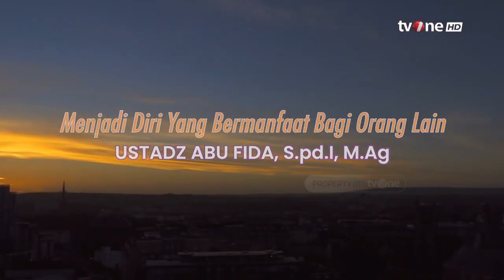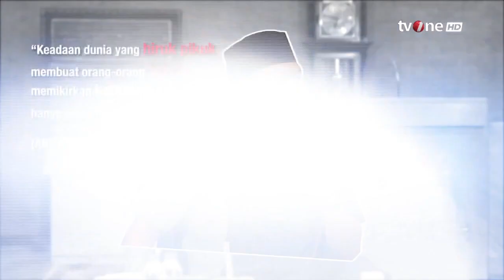Sudahkah Kamu Lakukan Hal yang Bermanfaat untuk Orang Lain? | Tausyah Subuh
Tausyah Subuh, religiOne - Menjadi Diri yang Bermanfaat untuk Orang Lain

Di dalam hidup ini, kita tak perlu berupaya untuk menjadi seseorang yang disegani, apalagi ditakuti. Tetapi jadilah seseorang yang berguna bagi siapa pun di sekeliling diri kita. Kita wujudkan jiwa kepemimpinan dalam diri kita, agar diri kita bisa menjadi seseorang yang menginspirasi orang lain.
Mengapa Harus Menjadi Pribadi Yang Bermanfaat?
Menarik sekali, banyak tulisan yang membahas pentingnya menjadi pribadi yang bermanfaat. Mengapa banyak orang yang tertarik tentang bahasan ini,